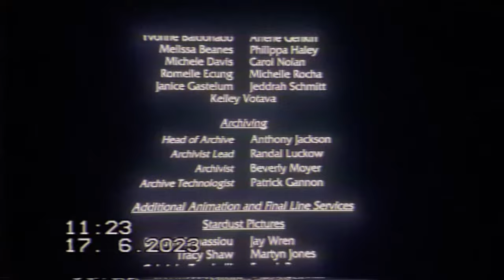Closing to Spirit: Stallion of The Cimarron (2002) VHS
Here is the Closing to Spirit: Stallion of The Cimarron (2002) VHS and Here are The Order:
1. End Credits
2. Dreamworks SKG Logo
3. End of VHS Tape
That’s All,